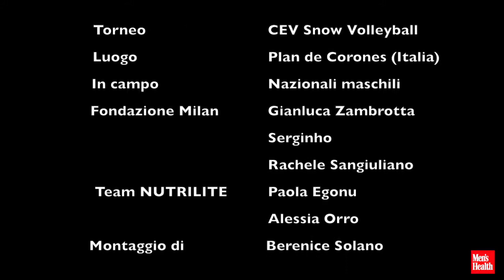Snow Volleyball 2017 Tour: Plan de Corones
Match Nazionali Maschili
Charity Match: Fondazione Milan vs Team NUTRILITE by Amway